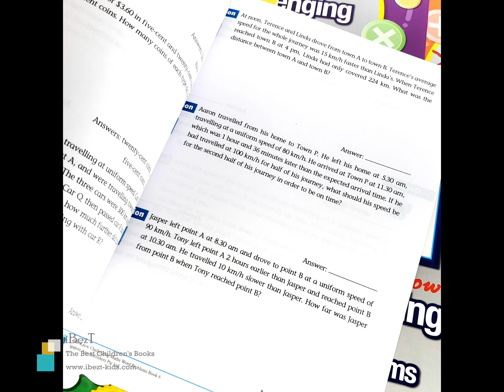101 Challenging Maths Word Problems(6 Books)